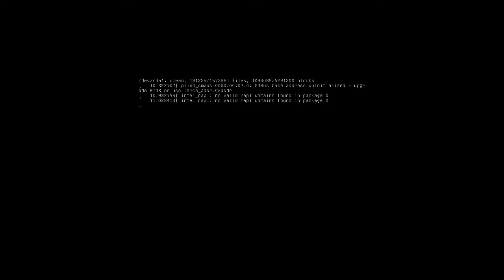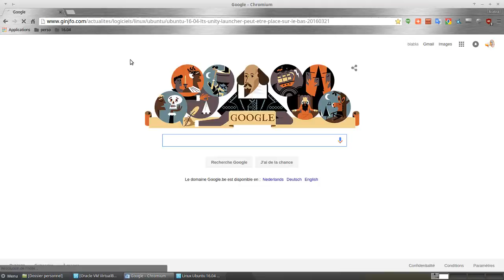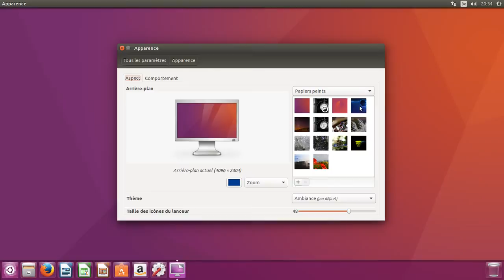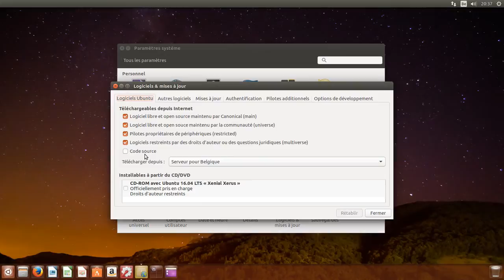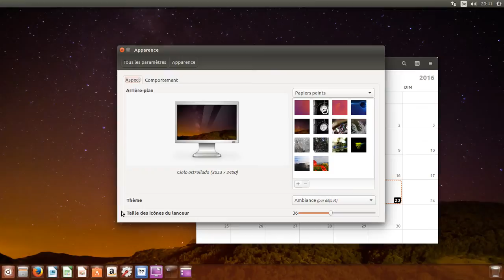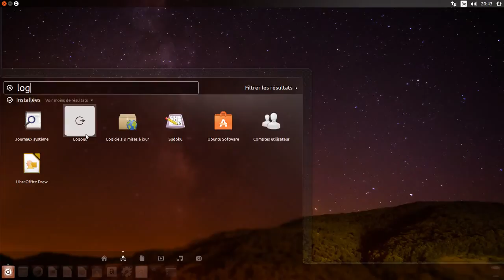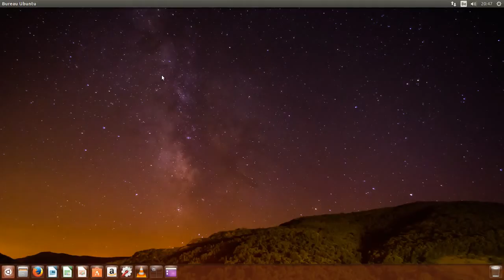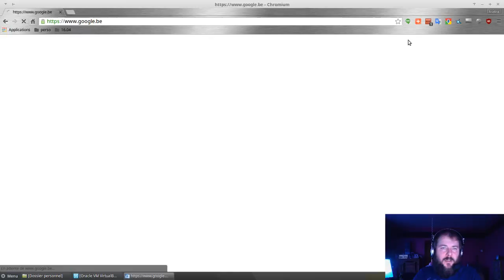Linux Ubuntu UNITY 16.04 - extrait soirée live Ubuntu 16.04LTS Xenial Xerus